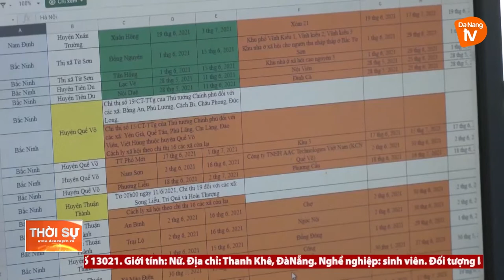BÍ THƯ THÀNH ỦY ĐÀ NẴNG YÊU CẦU, XỬ LÝ TRÁCH NHIỆM CHỐT KIỂM DỊCH BỎ LỌT XE TẢI TỪ VÙNG DỊCH ĐẾN ĐN